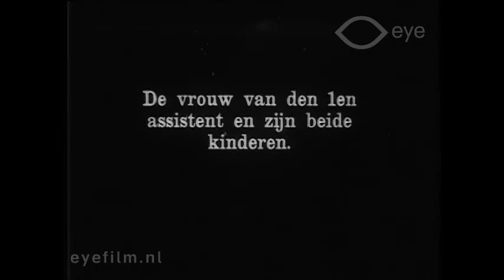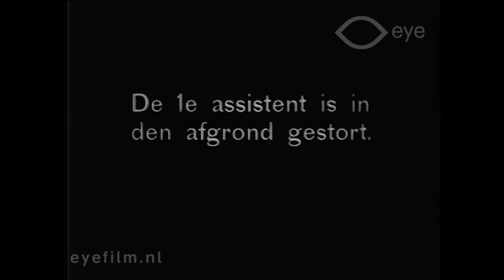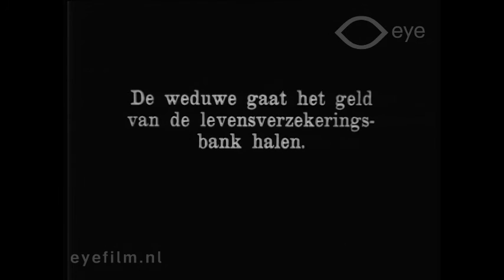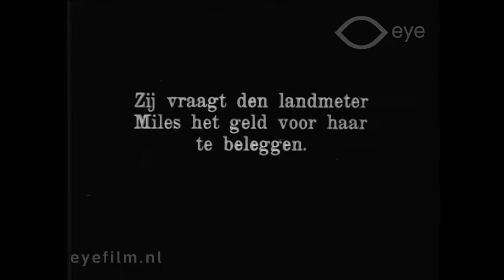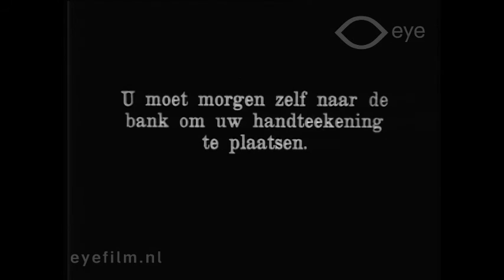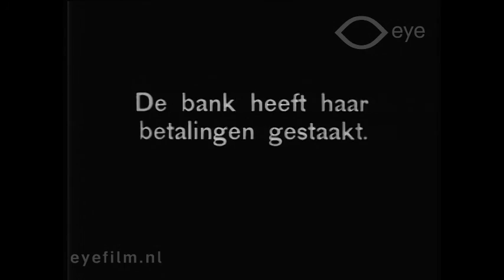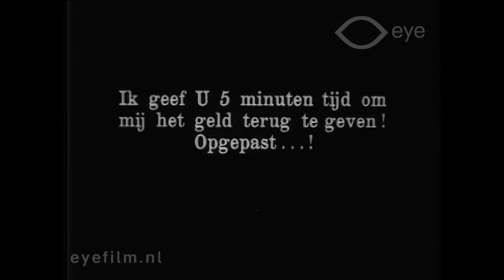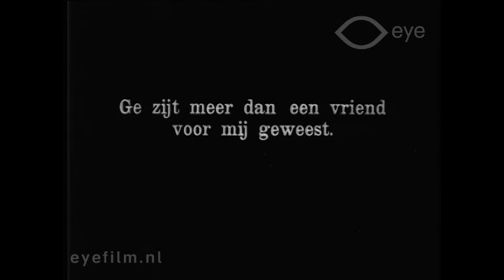The little Widow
Director: unknown | Production Country: United States | Year: 1914 | Production Company: Biograph (United States) | FLM43861 | Film from the collection of EYE (Amsterdam)

An early short film in which the young widow is protected by the employer of her recently deceased husband.

Formerly presumed to be More than Friends (1915)